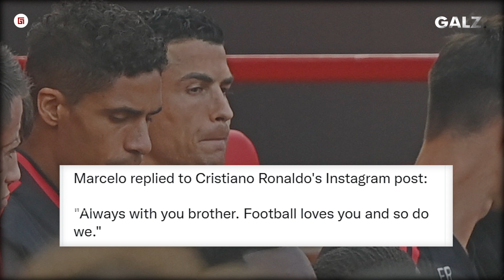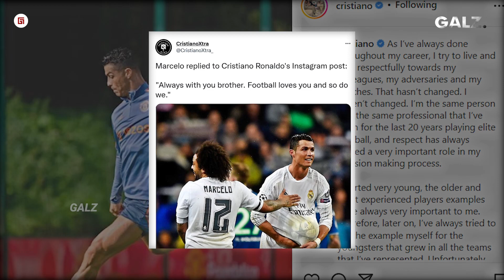“Kamu Tak Sendirian Cris” Lihatlah Dukungan Para Pemain Real Madrid Ke Ronaldo Untuk Tak Menyerah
Fajar